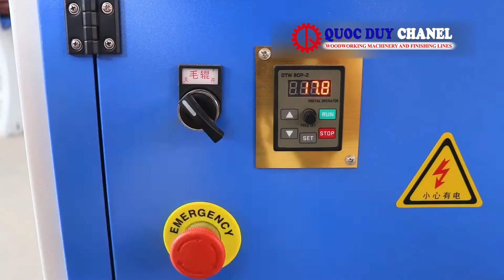Manual Brush Sanding Machine | 3 Axis Brush Sanding | QUOC DUY